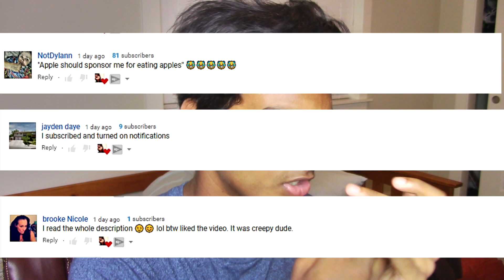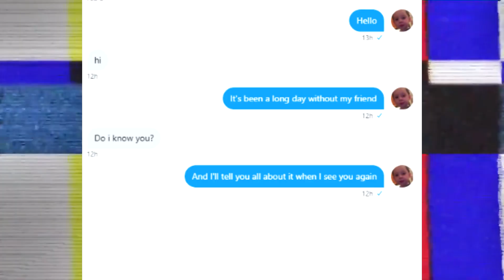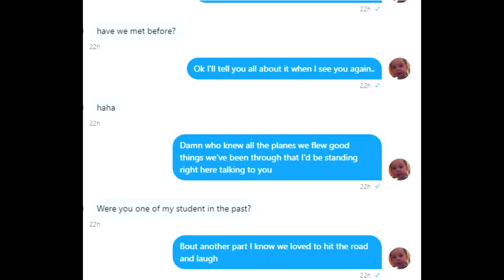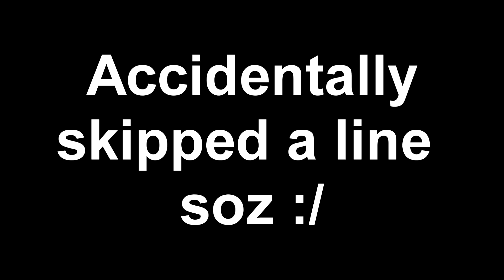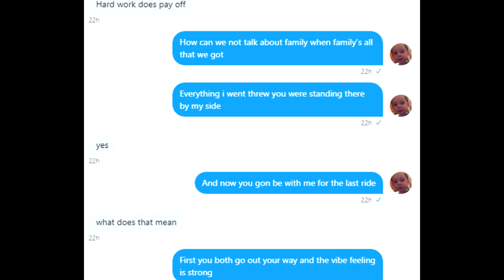Lyric prank on my math teacher.. he blocked me..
Lyric prank on my math teacher.. he blocked me.. ~ In today’s video I decided to do a lyric prank on my math teacher using the song “Wiz Khalifa - See You Again ft. Charlie Puth [Official Video] Furious 7 Soundtrack”. I found my math teacher’s twitter account and choose the song Wiz Khalifa - See You Again ft. Charlie Puth. I started off doing the lyric prank on my math teacher and then decided to send memes instead and then my math teacher blocked. My math teacher blocked me after I sent him song lyrics and memes lol. If you want to see more lyric pranks such as, lyric prank on my math teacher,  lyric prank on crush gone right, lyric prank on ex, lyric prank on ex, lyric prank on best friend, lyric prank on crush, lyric prank gone wrong, lyric prank on mom, lyric prank gone sexual let me know down in the comments.

2. Leave a like on the video
Winners are chosen each video so good luck!!
WARNING: This channel produces scary themed content mixing popular rituals and movies together. The scary themes and mild violence may not be suitable for all viewers.